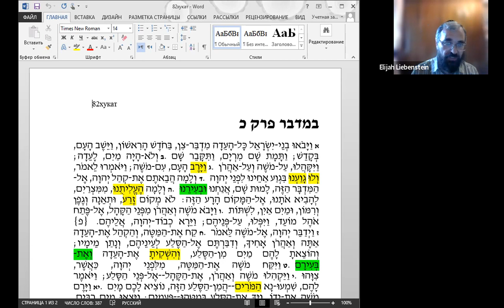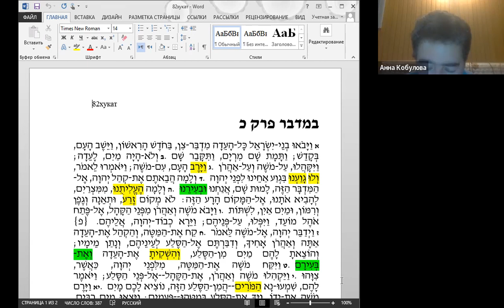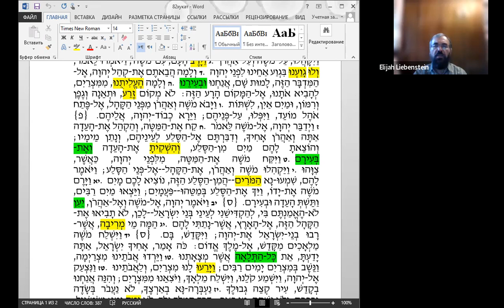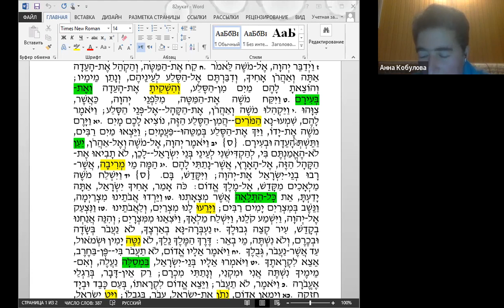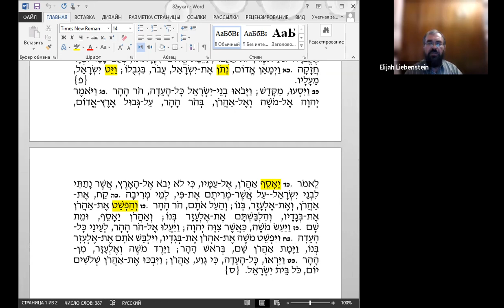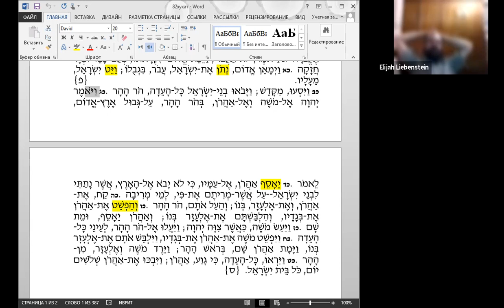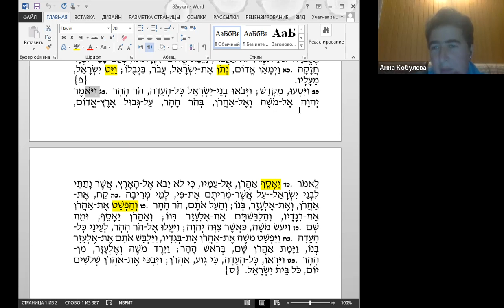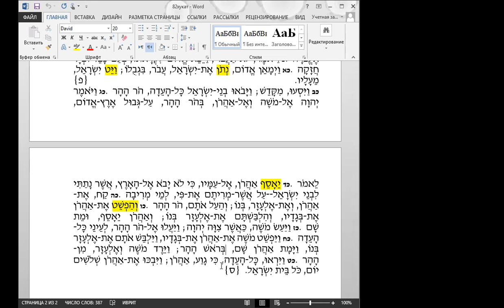Недельный раздел «ХУКАТ», чтение текста на иврите, перевод и грамматический разбор.